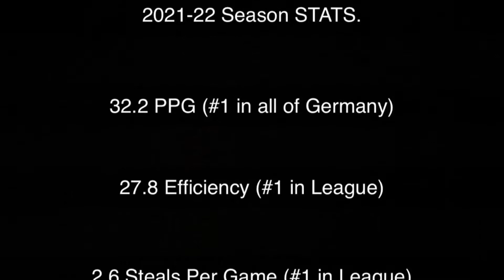Jeremy (JJ) Ingram 2021-22 Second Half of Season Highlights for SG Mannheim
2nd Half of the 2021-22 German regionalla 1 season highlights for SG mannheim! (Sudwest region)